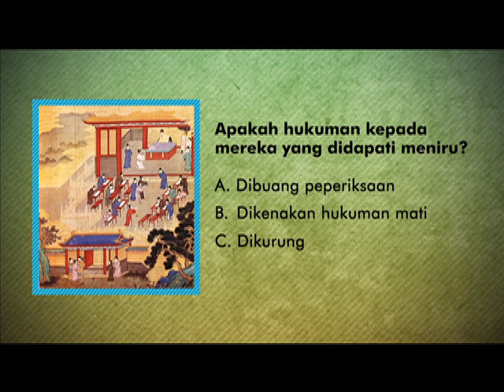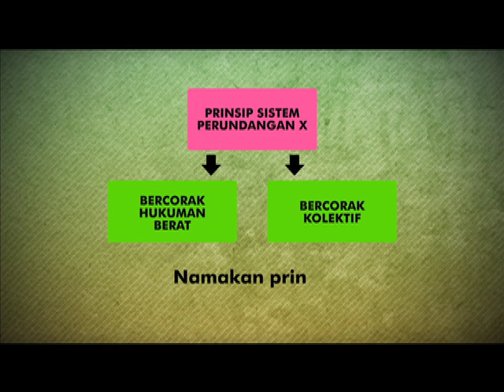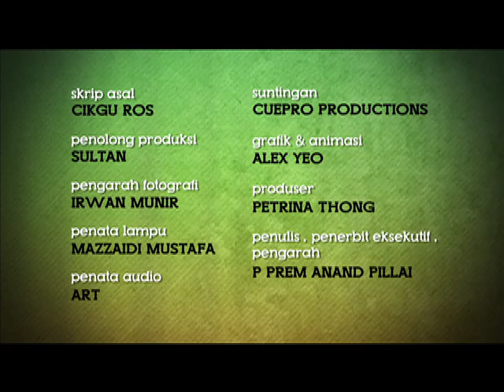SPM TOP TUTOR SEJARAH - CIKGU ROS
Watch your SPM Top Tutor Sejarah explain the fundamentals of 'Peningkatan Tamadun and then show you how to answer exam style questions.

Saksikan SPM Top Tutor Sejarah yang menerangkan asas-asas penting topik Peningkatan Tamadun dan cara menjawab soalan-soalan peperiksan.

Saksikan Astro Tutor TV SPM Saluran 603 Setiap Rabu.